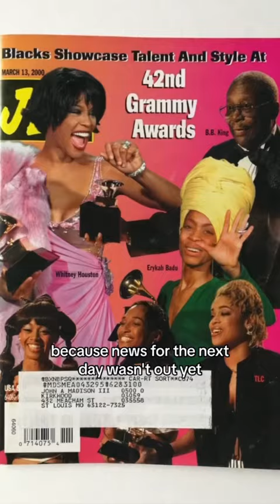How JLO Created GOOGLE IMAGES?!? CRAZY story